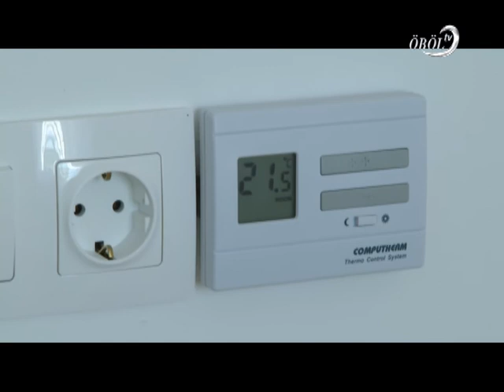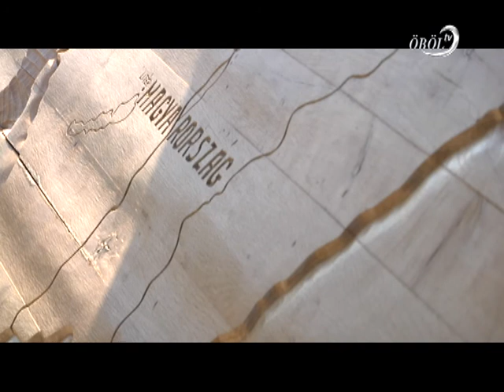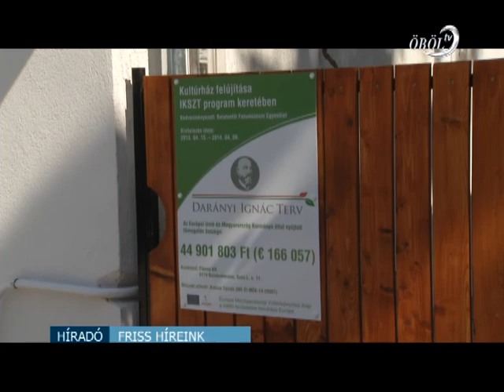Öböl Televízió híradó 2014.07.01.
Tartalom:
- Felavatták a főkajári művelődési házat
- A külgazdaságról és külügyekről kérdeztük az új minisztert
- Nemzeti Összetartozás napja Litéren
- Vizsgáztak a járási mentőcsoportok
- Fair Play focigála Balatonkenesén